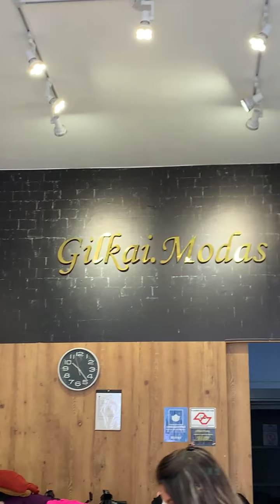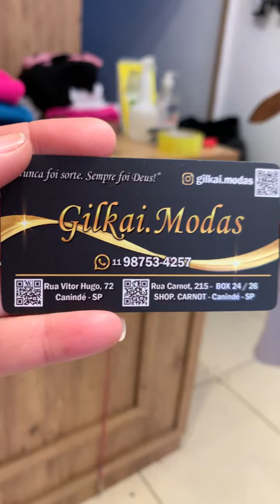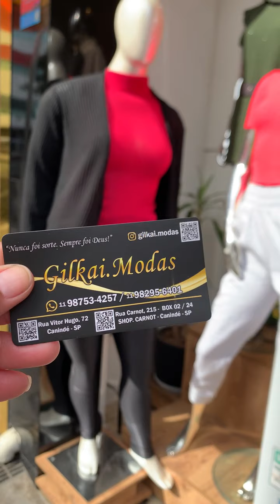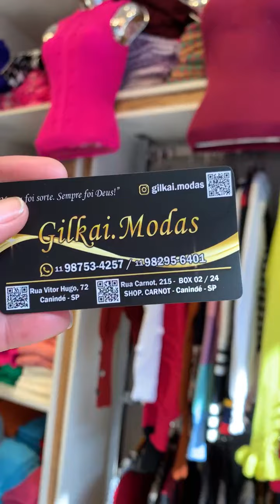MODA TRICÔ BLOGUEIRA A PARTIR DE 10REAIS NO BRÁS